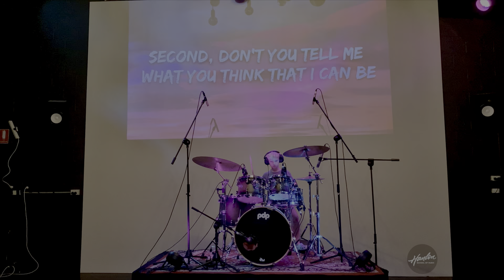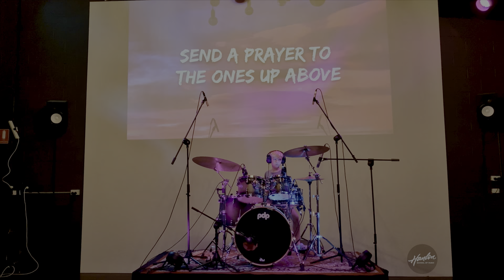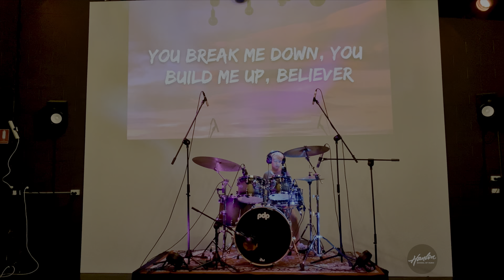7 year old Josh rocking out to Believer by Imagine Dragons!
Another talented Hanlon School of Music student is taking center stage!  This time, it's Josh, laying down an impressive cover of Believer by Imagine Dragons!

Check out the video below and see Josh crush it on the drums! ⬇️

Josh's dedication to mastering the fundamentals has truly paid off. In just a few months at Hanlon School of Music, he's already conquered an impressive 4 songs!  This is a testament to the power of focused practice and the supportive environment we foster here at HSM.

Did you know that music isn't just fun, it's also good for your mental health? Studies show that playing music can significantly reduce stress and anxiety, while also boosting your mood.

Here at Hanlon School of  Music, we're all about helping our students unlock their musical potential and experience the joy of making music.  And fun fact: We're also the ONLY Gold Coast Music School that's a major sponsor of the Gold Coast Music Awards!

We're so proud of Josh's hard work and dedication, and we can't wait to see him continue to grow as a musician.  Keep up the amazing work, Josh!